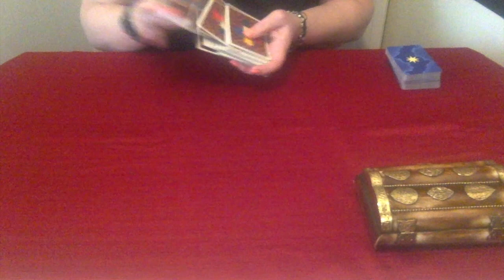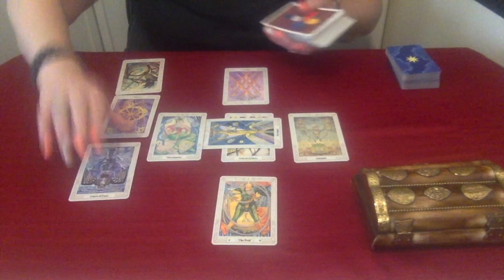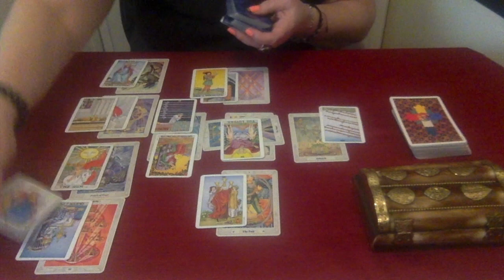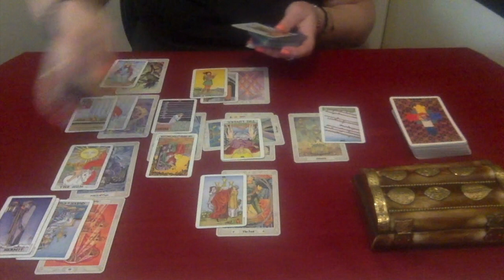Capricorn, And They Lived Happily Ever After! June 2018